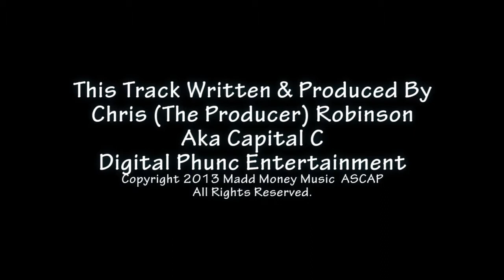Gospel 3 - Instrumental - Gospel Backing Track